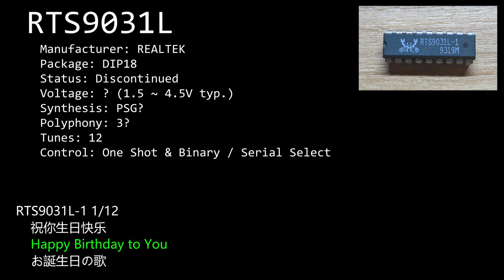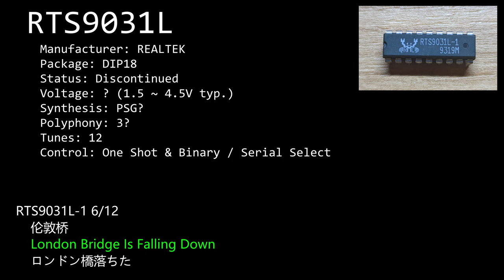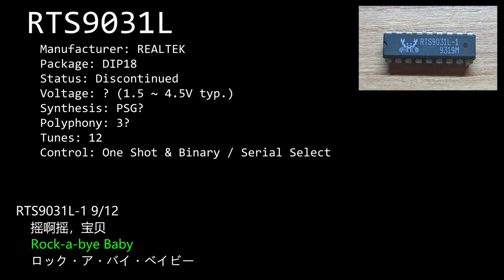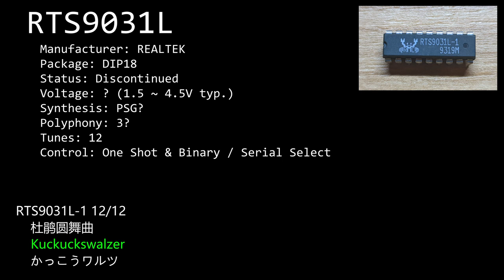REALTEK RTS9031L-1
NOTE: This is a remake version focusing on improving the note stability. A higher voltage (4.5V) is used.

This video is a demonstration of RTS9031L-1 melody IC manufactured by REALTEK. This chip contains 12 tunes.

This chip has no information available online. Special thanks to Eleken at Y-Lab for emailing me the schematic. Check their homepage with a lot of melody IC recordings